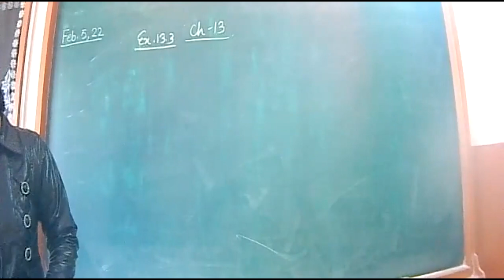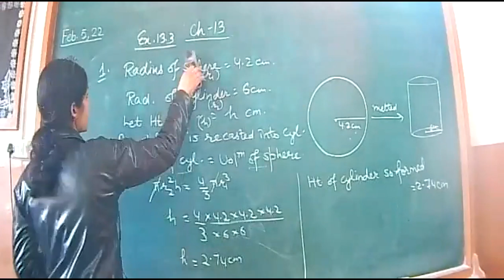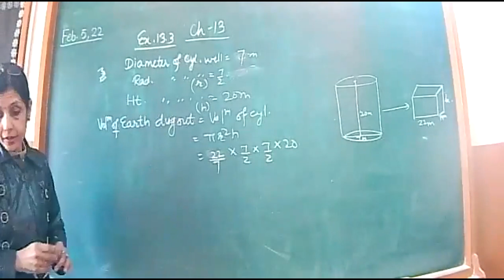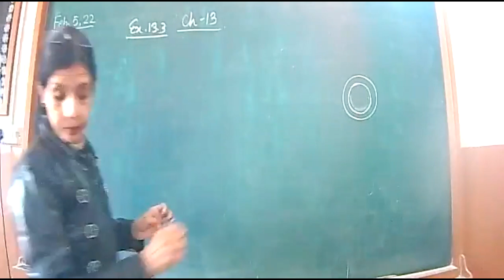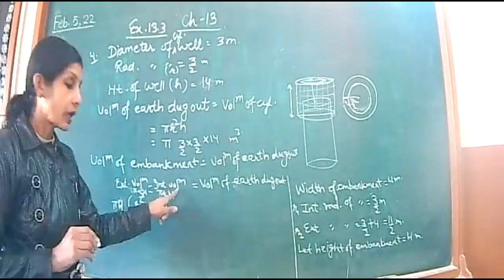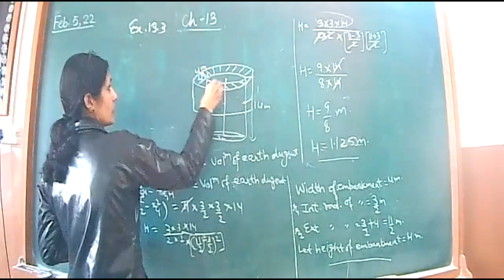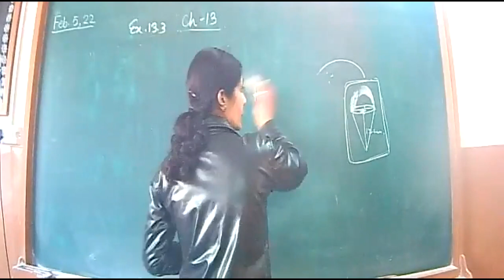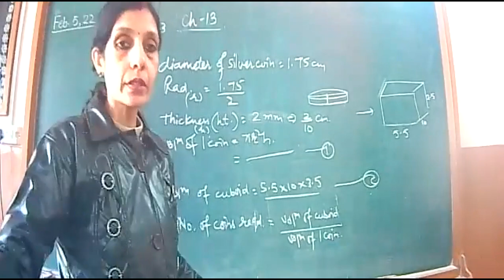5 2 22 X C MATHS